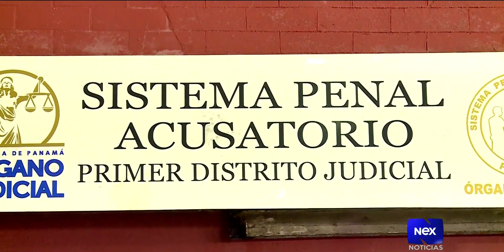✅ FALLO DE LA C.S.J RECONOCE QUE RICARDO MARTINELLI SI ESTA AMPARADO POR PRINCIPIO DE ESPECIALIDAD 📜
El fallo de la Corte Suprema de Justicia, la máxima casa de justicia, deja claro y reconoce que Ricardo Martinelli si está amparado al principio de especialidad.